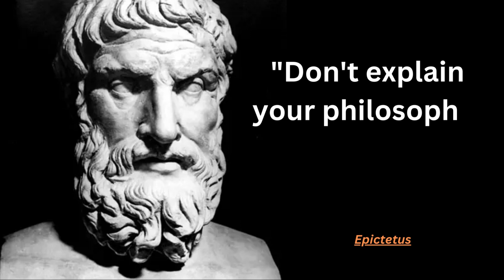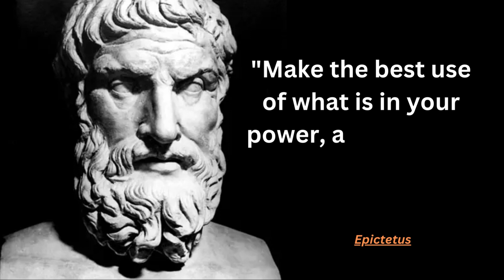Wisdom of Resilience: Timeless Epictetus Quotes for Inner Strength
Embark on a journey of wisdom and inner strength through the profound teachings of Epictetus, a renowned Stoic philosopher whose words continue to resonate with timeless truths. In this collection of quotes, Epictetus' philosophy unveils a path towards resilience, self-mastery, and a balanced outlook on life's challenges.

Epictetus reminds us that it's not the external events that define us, but rather our reactions to them. His teachings emphasize the power of cultivating a virtuous character and maintaining control over our thoughts and emotions. Through his words, we're invited to embrace the idea that our perception of events shapes our reality more than the events themselves.

This compilation of quotes reflects Epictetus' philosophy of focusing on what lies within our control while gracefully accepting what does not. His wisdom encourages us to free ourselves from the chains of unnecessary worry and distress, allowing us to live with a greater sense of peace and contentment.

Epictetus' insights on resilience, freedom, and the pursuit of self-improvement offer a guiding light for navigating life's complexities. By practicing self-awareness and self-discipline, we learn to transform adversity into opportunities for growth and personal transformation.